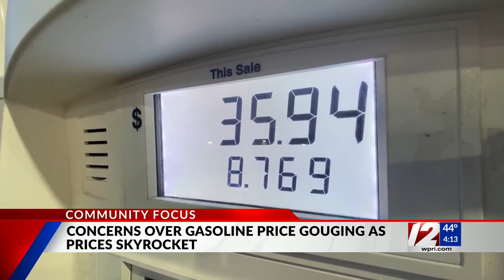Community Focus: RI Attorney General Peter Neronha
RI Attorney General Peter Neronha joined Kim Kalunian for his monthly appearance on 12 News at 4:00.